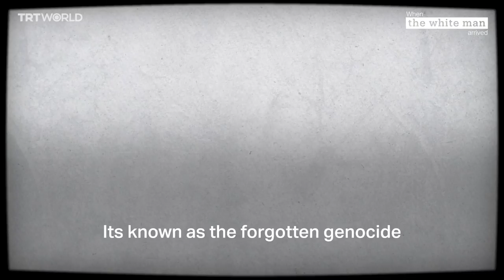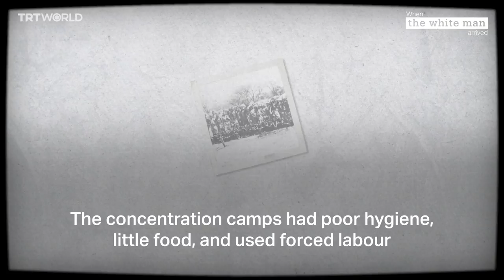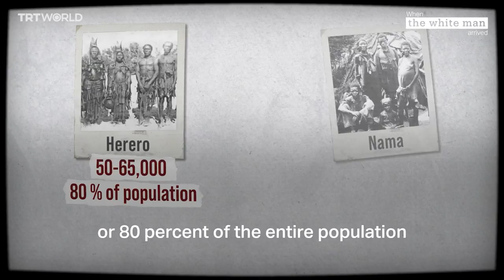Namibia's forgotten genocide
A brutal genocide of the Herero and Nama people was carried out by Germans during their occupation of modern day Namibia. An estimated 80 percent of the Herero population and 60 percent of the Nama were murdered.